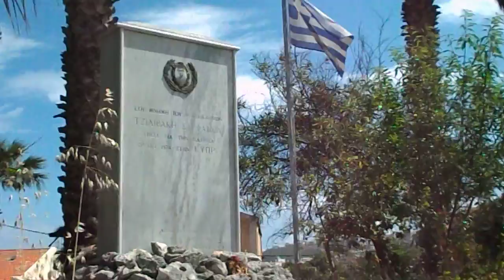Μνημείο Στέφανου Τζιλιβάκη - Χανιά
Ένα μνημείο αφιερωμένο στη μνήμη του πεσόντα Χανιώτη Ελδυκάριου Στέφανου Τζιλιβάκη μαζί με ένα λιτό εκκλησάκι στην οδό Δαγκλή στη Χαλέπα Χανίων.